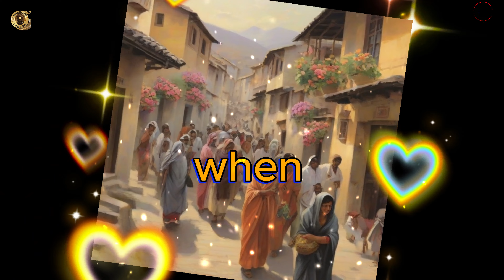Mastering Time: Unveiling the Power of Patience for Triumph / A Short Story Of Wisdom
Power of patience, Power of Silence, Inner Voice, Power of Mind, Law of Attraction, Investment Strategy, Stock Portfolio, Investment Insights, Change Reality, Diversification, Financial Wisdom,

Welcome to "Mastering Time: Unveiling the Power of Patience for Triumph," an enthralling and enlightening video that delves into the profound impact of patience on our lives. Join us on this thought-provoking journey as we explore the transformative power of patience and its ability to lead us to triumph in various aspects of life.
Immerse yourself in an exploration of the concept of patience, as we uncover its hidden potential through inspiring stories, insightful anecdotes, and expert interviews. Discover the secrets of patience and how it can reshape our relationship with time. Witness the incredible journeys of individuals who have harnessed the power of patience to overcome challenges and achieve remarkable success. Be inspired by their resilience and determination as they share their personal stories of triumph.
Delve into the scientific and psychological foundations behind patience, as we examine its impact on our well-being, relationships, and personal growth. Experts in the field shed light on how patience enhances our decision-making abilities, reduces stress, and fosters greater satisfaction in life.
Through stunning visuals and captivating storytelling, we take you on a visual odyssey, showcasing the beauty of patience in action. Witness the breathtaking transformation of a caterpillar into a butterfly, the intricate craftsmanship of a spider's web, and the growth of a tiny seed into a majestic oak tree. These natural wonders serve as metaphors for the patience required to achieve greatness in our own lives.
Prepare to be inspired as we share practical strategies and techniques to cultivate patience in our fast-paced world. Explore mindfulness practices, time management techniques, and the art of embracing uncertainty. Learn how to navigate setbacks with grace and resilience, transforming challenges into opportunities for growth.
Join us in "Mastering Time: Unveiling the Power of Patience for Triumph," and unlock the potential within yourself to triumph over life's obstacles.

In "Mastering Time: Unveiling the Power of Patience for Triumph," we invite you to embark on a journey of self-discovery and transformation. Open your mind to the possibilities that patience holds and unleash its power in your own life. Together, let's unlock the secrets to mastering time and triumphing through patience.

Don't miss out on this enlightening and empowering video experience. Get ready to embark on a journey that will forever change the way you perceive time and the incredible triumphs that await those who embrace the power of patience.